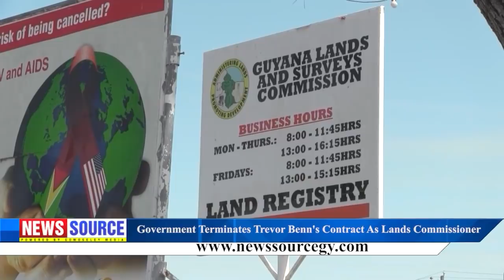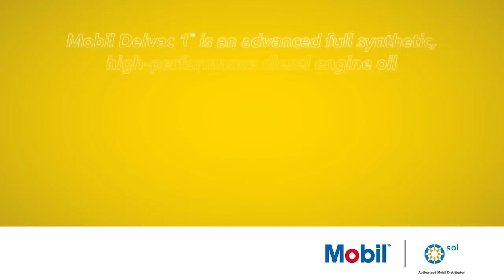Guyana News Source 24th November 2020